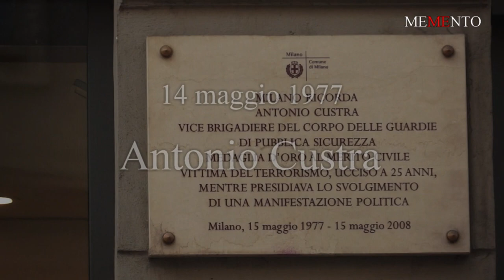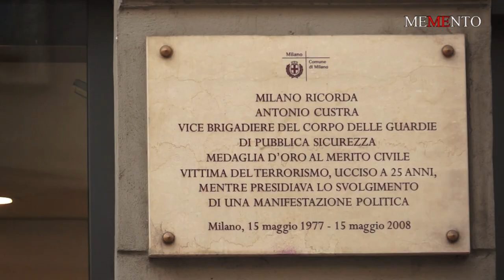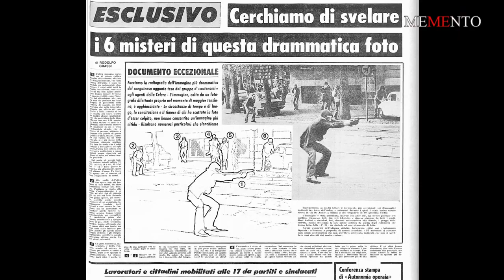"MEMENTO Italia" - "Antonio Custra" - Via De Amicis "Liceo Beccaria Milano" - "Danilo della Mura"